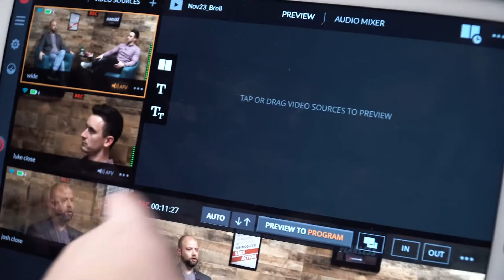233 - From Barista to CEO of a $425 million dollar coffee empire, with Michael McFall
Have you ever thought of starting a business? In the US, more than 600,000 new businesses open each year and 20% fail in their first year (according to the US Bureau of Labor Statistics). So what does it take to survive? This week’s guest is Michael McFall, and he’s shares his take on focus, process, and consistency and how these three actions have positioned Biggby Coffee to become a billion dollar company within 7 years. Along the way, he talks about “CEO disease” and its cure; the smartest people in your company; the single characteristic that marks a really bad manager; and why true entrepreneurs never need encouragement.

Be sure to check out the show notes for more details

Book: Grind: A No-Bullsh*t Approach to Take Your Business from Concept to Cash Flow

[0:04]     Preview
[2:34]     Michael’s business journey
[6:28]     How Biggy Coffee stands out in a crowded market
[9:16]     About Michael’s book
[10:50]   Creating an authentic culture and why CEOs need to be quiet
[14:08]   The company vision and balancing authenticity with accountability
[18:59]   Taking a business from concept to cash flow
[22:02]   Scaling a business and operationalizing sales
[25:45]   Process, creativity, and setting people up for success
[30:25]   Michael’s biggest challenges
[32:25]   Attributes of a successful entrepreneur
[37:26]   Michael’s habits for success
[39:50]   Michael’s advice
[43:07]   Action Item